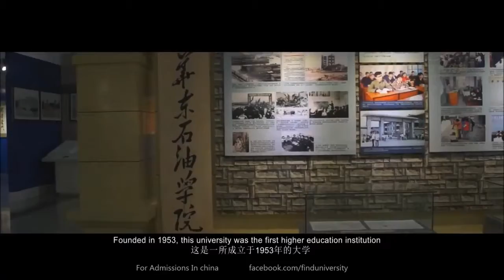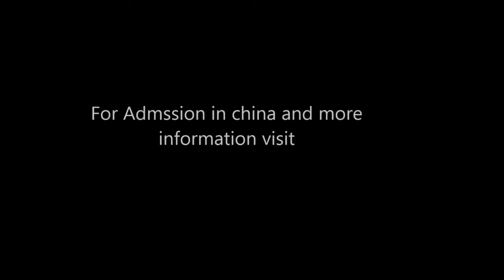China University of Petroleum Qingdao